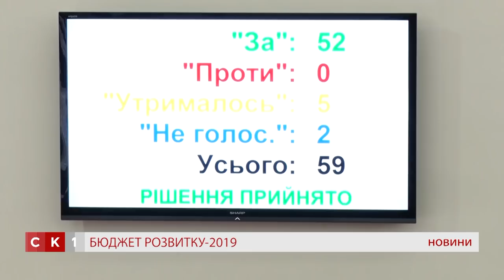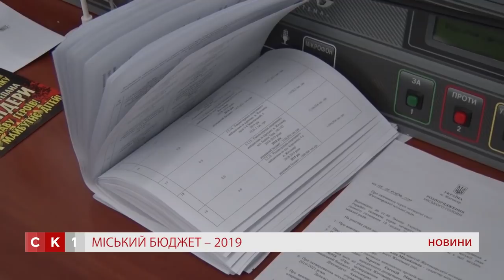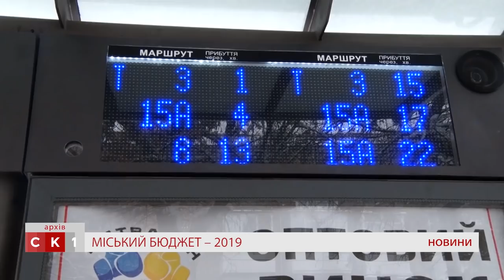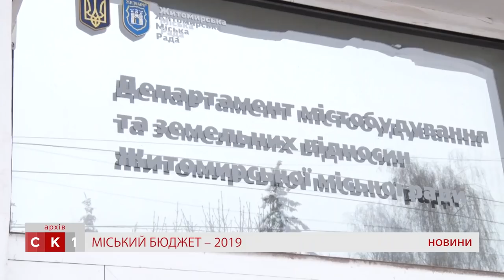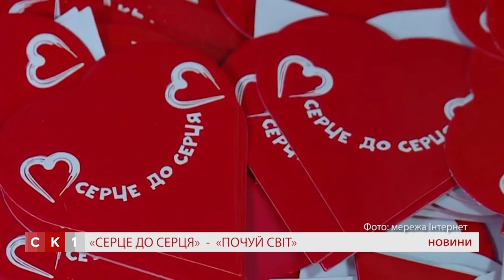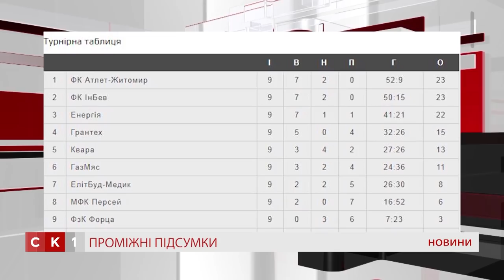Випуск Новин за 18 грудня 2018 року